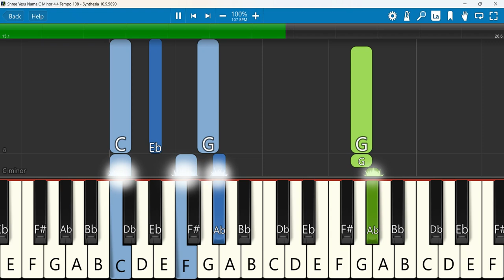Shree Yesu Nama Athisaya Nama Keyboard Notes C Minor 4/4 Tempo 108 | Kannada Song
Shree Yesu Nama Kannada Jesus song | Kannada Worship songs | JesusSongs | Power of God Ministries
 Keyboard Notes